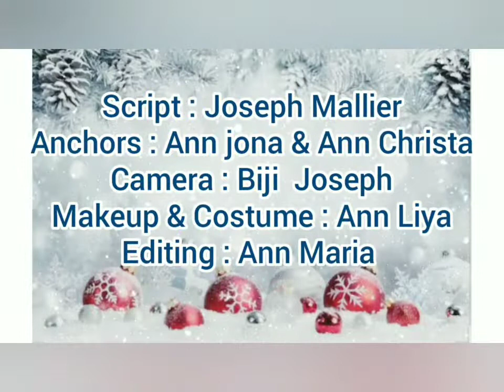DAY - 22 # Christmasbells Christmaspreparations 25 days of christmas 🎄🎄dhoothanmar padum pattin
25 days of christmas 🎄
DAY - 22